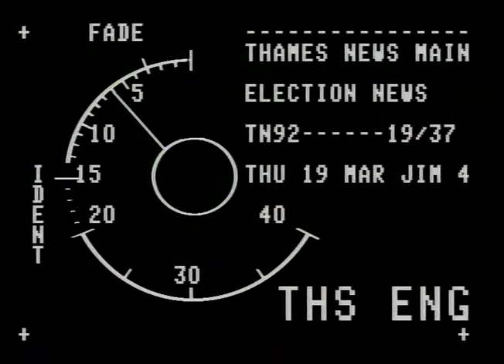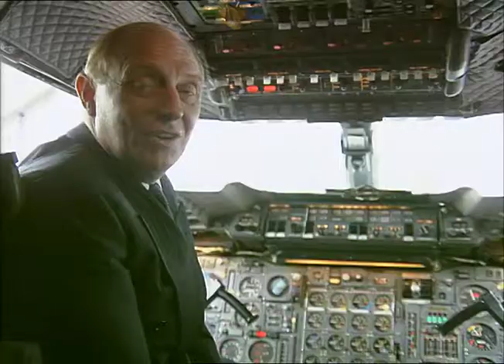Neal Kinnock | Tony Blair | Concorde | British Airways | General Election |TN-92-019-038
Labour leader followed by a young Tony Blair visit Concorde training centre at British airways located at  Heathrow Airport.

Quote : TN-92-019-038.